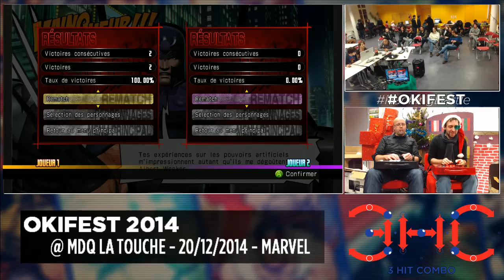[60 fps]Okifest 2014 - UMVC3